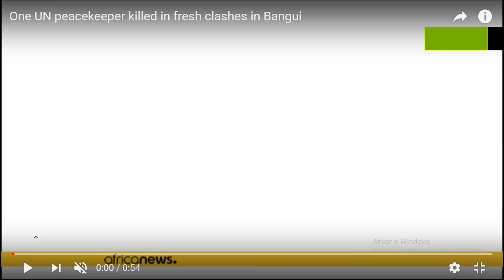Tropas portuguesas em combate, Brasil não ira enviar tropas.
O presidente do Brasil Michel Temer, não autorizou o envio de 1000 soldados para República Centro Africana a serviços da ONU. O governo alega não ter recursos para manter as tropas, devido pressão econômica, más, tem um Bilhão para financiar campanha eleitoral.